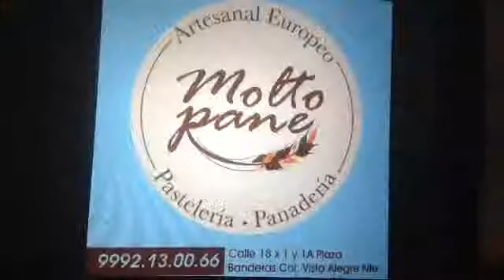MISS YAMILEH ROCHAVI ALTABRISA MAR-05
COMERCIAL ELABORADO POR ALUMNOS DE 4ºB